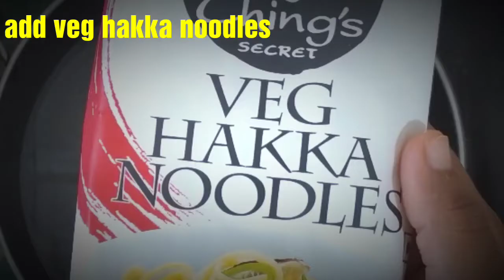स्ट्रीट स्टाइल वेज हक्का नूडल्स /veg hakka noodles recipe /chings veg hakka noodles/cook with shagun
hello foodies,

todays i will make veg hakka noodles so guys please watch the full recipes video